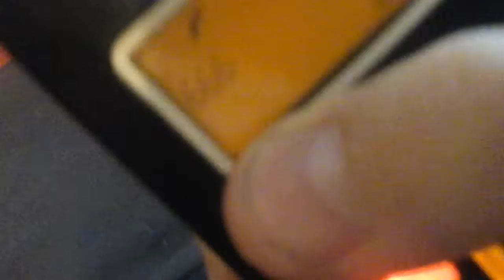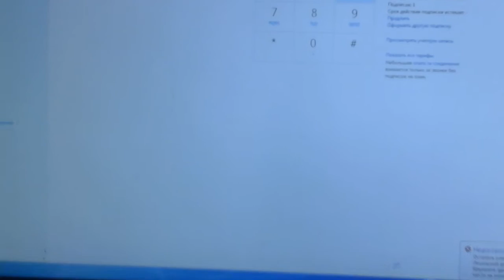Звонок на номер 555 и 666